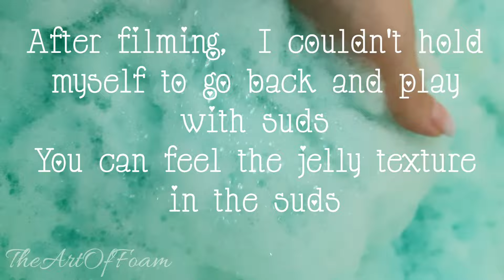Week Of Colours Day 4 📆 / 💚 Green Suds 💚 | TheArtOfFoam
00:00 squishy block sponge
00:32 this part is inspired by Singe Moe** , squeezing detergent in the bag
2:37 sponge Squeezing
6:13  playing with suds
6:30 time lapse of settling of suds
6:43 squeezing without detergent
7:31 adding industrial pine gel
10:11 adding more gel
10:53 playing with suds
11:03 sponge Squeezing
11:19 adding lemon green dishwashing liquid and green soap powder
14:07 adding oval sponge
17:58 fake rinsing in pine detergent
21:10 playing with suds and last sponge Squeezing
22:10 additional sudsy content